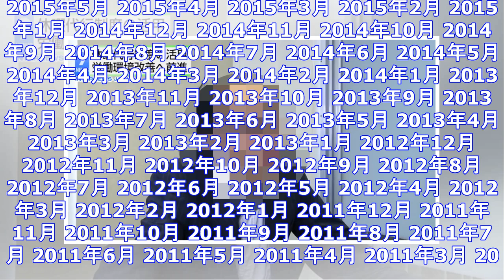11/23勤労感謝の日にふさわしいフェイクニュース映像 ｜ ガジェット通信 getnews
11/23勤労感謝の日にふさわしいフェイクニュース映像 ｜ ガジェット通信 getnews
DATE:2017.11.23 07:00 BY:オサダコウジ ガジェット通信 GetNewsを≫ @getnewsfeedさんをフォロー 11月23日は勤労感謝の日です。この祝日は「勤労をたつとび、...